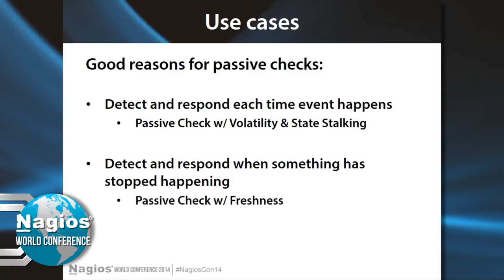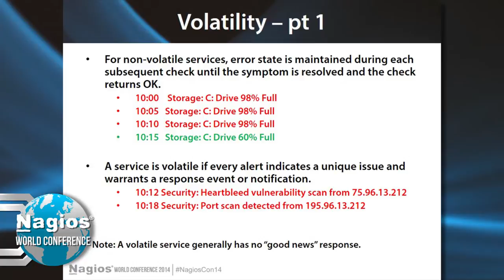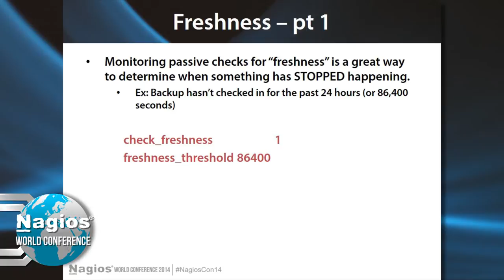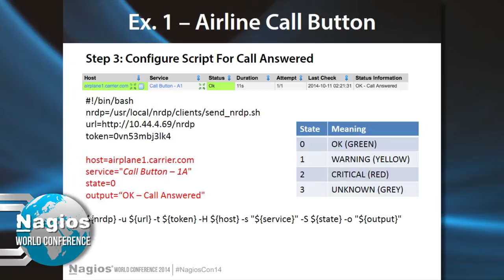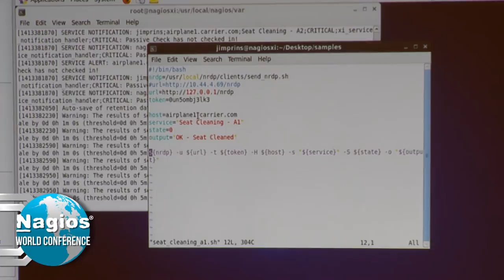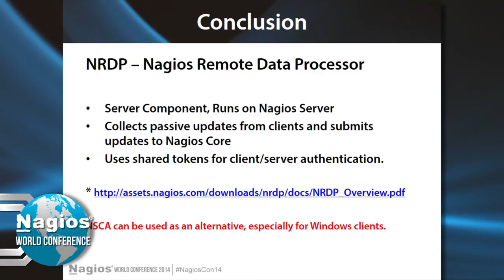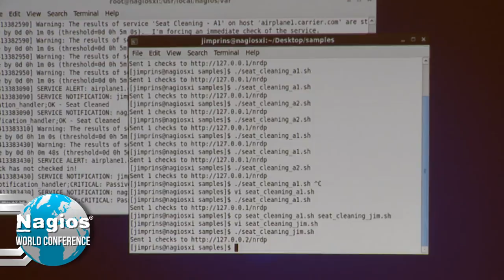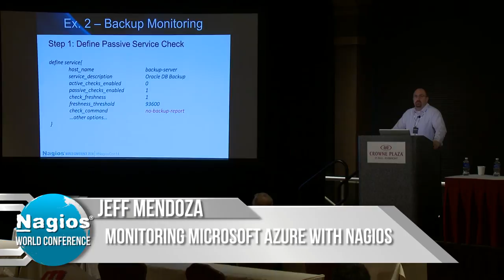Jim Prins: Passive Monitoring with Nagios - Nagios Con 2014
"Passive Monitoring with Nagios"

Whereas active monitoring receives all the attention, passive monitoring is the be-all, end-all to truly managing by exception. This session will present three scenarios for passive monitoring including: monitoring that scripts run on time, making sure your team has submitted their status reports on time, and some fun micro-management ideas.

Web Technologies DevOps Ninja, Jim currently manages Harman's global portfolio of web sites along with a global team of architects, developers, designers, and QA experts. He has lived on two continents and worked on four! Jim enjoys meeting new people, learning new ideas, and building new things! He discovered Nagios 5 years ago and never looked back!

RELATED CONTENT:
2014 Nagios World Conference Proves Biggest Success Yet